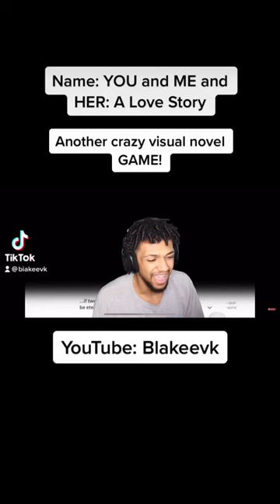Anime girls are Interesting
Anime girls are Interesting to say the least!

Anime girls are Interesting in this space of anime girls in a visual novel!
YOU and ME and HER: A Love Story is the game that inspired the doki doki game, So far the story is a little weird but ok so far. YOU and ME and HER: A Love Story is the visual novel medium in its purest form. Will Shinichi choose Miyuki, the beautiful queen bee of the school, or the endearingly awkward misfit Aoi? With art by Tsuji Santa, these beautifully rendered romances will stay with you forever.